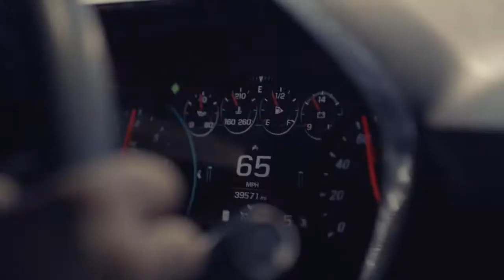Aggressive Camaro SS 4K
Aggressive Camaro SS

Friends! I will be grateful to everyone who likes the video and SUBSCRIBES to the channel!

BASS BOOSTED
EDM BASS
2022
NEW
CAR
BASS
CAR BASS
CAR MUSIC
DROPS